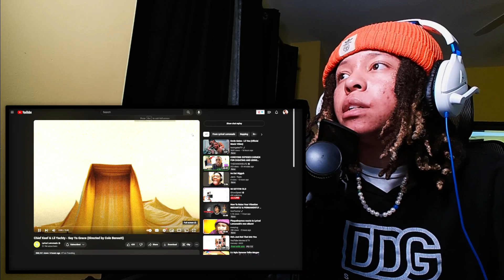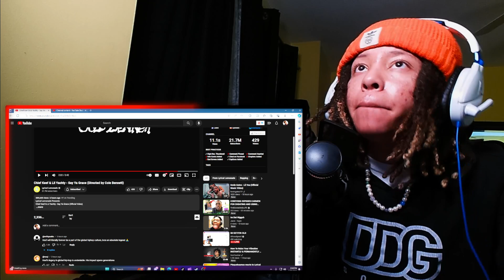W Visuals🔥LoftyLiyah Reacts To Chief Keef & Lil Yachty - Say Ya Grace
Chief Keef & Lil Yachty - Say Ya Grace

Transcript